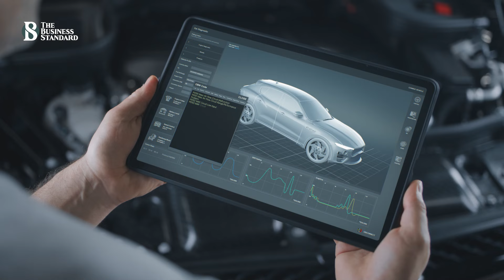জার্মানির পরিবেশবাদীদের আন্দোলনের মুখে টেসলার ‘গিগাফ্যাক্টরি’ | The Business Standard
Tesla's 'Giga factory' in the face of German environmentalists' movement
জার্মানিতে পরিবেশবাদীদের বিরোধিতার মুখে পড়েছে টেসলা। তাই ‘গিগাফ্যাক্টরি’ নামের কারখানাটি সম্প্রসারণের উদ্যোগ নিয়েও আগাতে পারছেনা তারা।